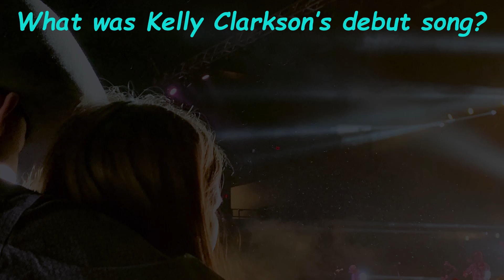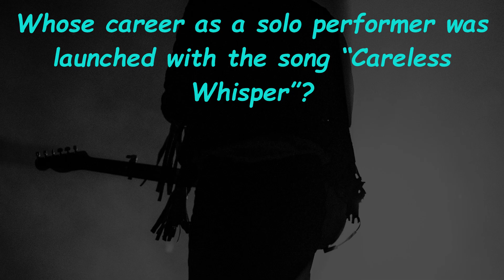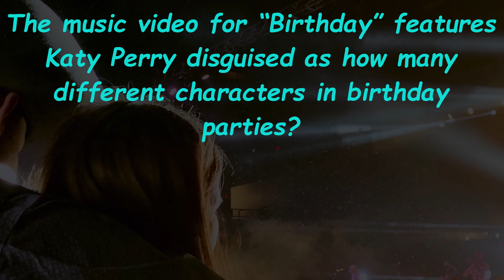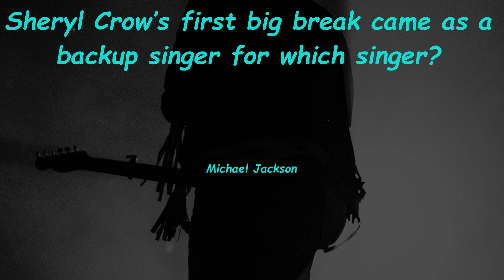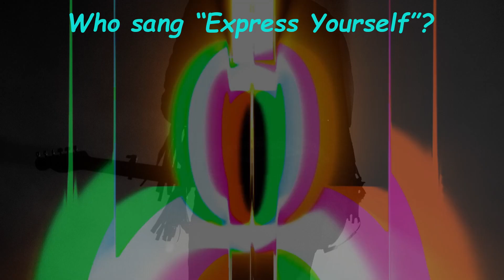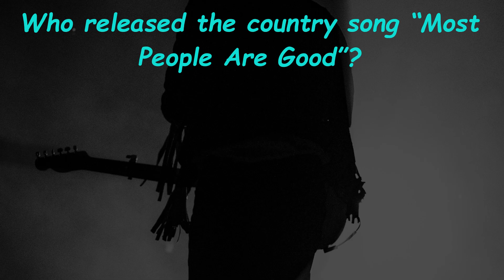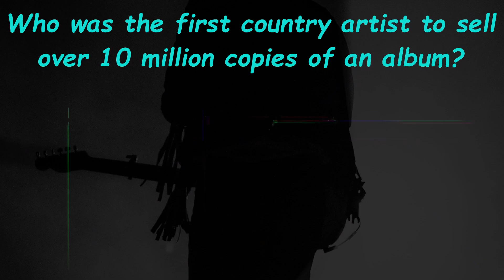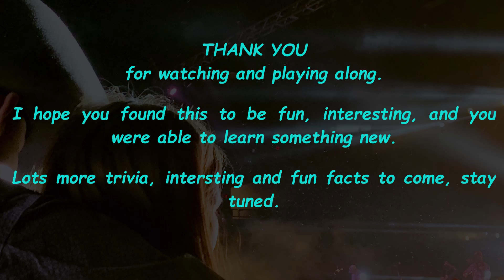Musicphile? Test Your Knowledge Of Music | Music Quiz | #6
A quiz to test your knowledge of music.

Video is for entertainment and educational purposes.